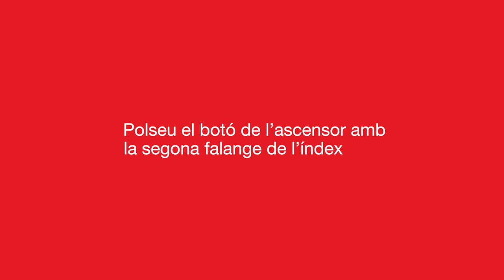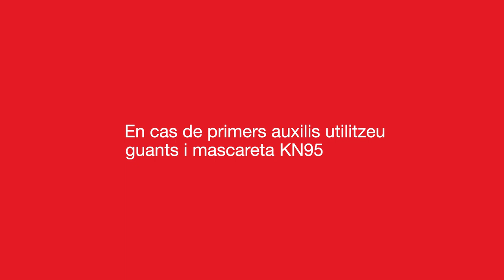Bones pràctiques a la feina davant la situació d'emergència de la Covid-19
Indicacions dirigides als treballadors i treballadores de TMB per protegir-se front el COVID-19 i evitar contagis.